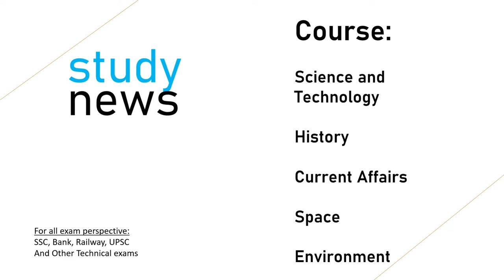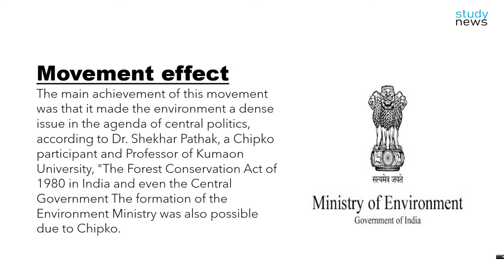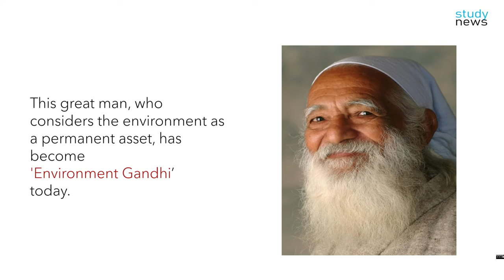Sunderlal Bahuguna II सुन्दरलाल बहुगुणा ( पर्यावरणविद ) ........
Sunderlal Bahuguna was born on 9 January 1927 at a place called 'Maraoda' in Uttarakhand, the land of the gods.
After coming in contact with Meeraben and Thakkar Bappa in 1949, they tried to uplift the Dalit students and also set up Thakkar Bappa hostels in Tehri for them. He launched a movement to give Dalits the right to enter the temple.
With the help of his wife Smt. Vimala Nautiyal, he also established the 'Hill Navajivan Mandal' in Silaira itself. In 1971, Sundarlal Bahuguna undertook a fast for sixteen days to prevent liquor shops from opening. Due to the Chipko movement, he became famous worldwide as Vrikshamitra.